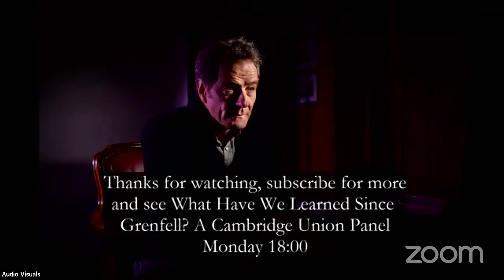Climate Change and Coronavirus l Panel | Cambridge Union Online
ABOUT THE PANEL:
Climate change is one of the world's most pressing challenges, but how will the new threat of COVID-19 impact collective action on it? Will we emerge more ready to build a more sustainable future? Or will the pandemic distract us from cutting emissions and leave us even worse off?

ABOUT THE PANELLISTS:
Lord Martin Rees
Lord Martin Rees is a British scientist who has been Astronomer Royal since 1995 and was Master of Trinity College, Cambridge from 2004 to 2012. He also served as President of the Royal Society between 2005 and 2010.

Will Wilkinson
Will Wilkinson is vice president for research at the Niskanen Center, a centrist American think tank. His work focuses on economic growth, social insurance, and the measurement of freedom, equality, and happiness.

Roger Hallam
Roger Hallam is a British environmental activist and a co-founder of Extinction Rebellion.

Alice Hill
Alice Hill is senior fellow for climate change policy at the US Council on Foreign Relations and was Special Assistant to the President and Senior Director for Resilience Policy at the National Security Council in the Obama administration.